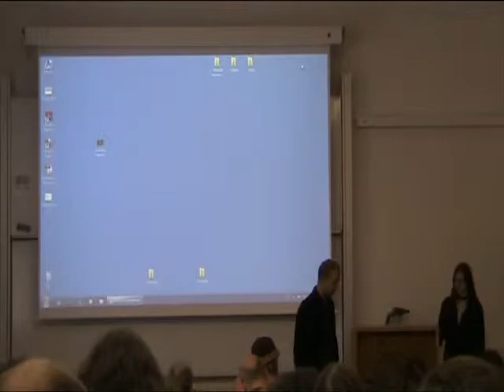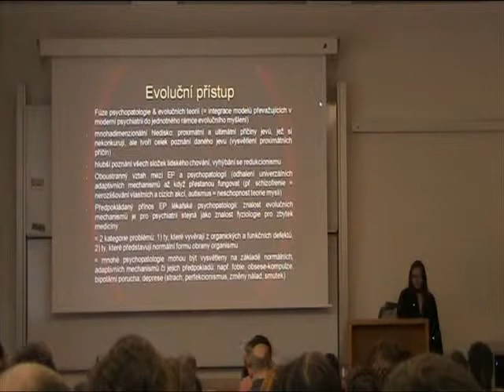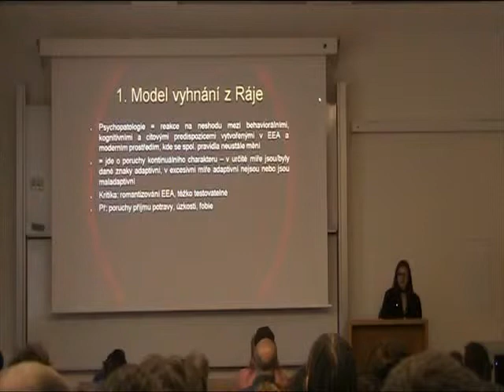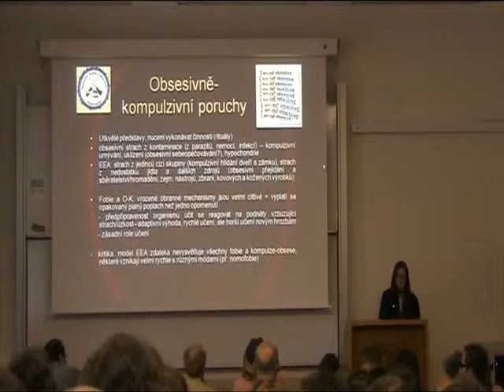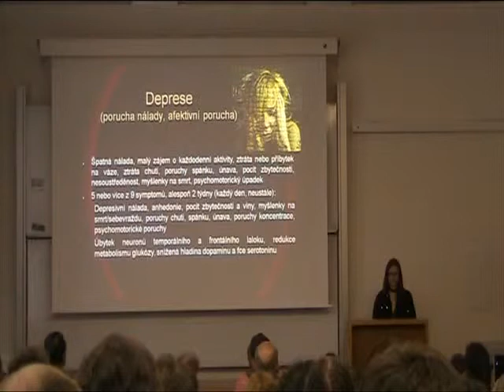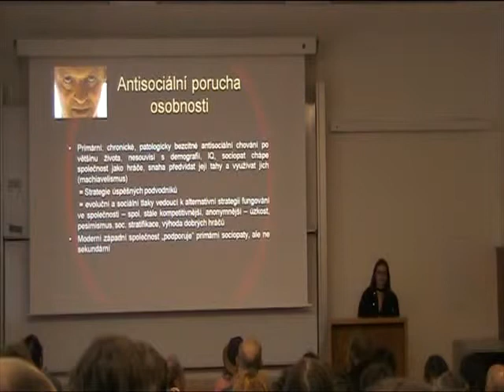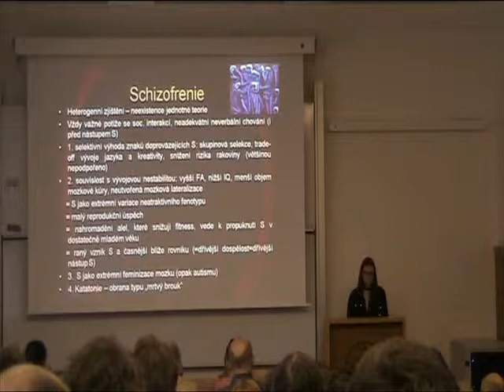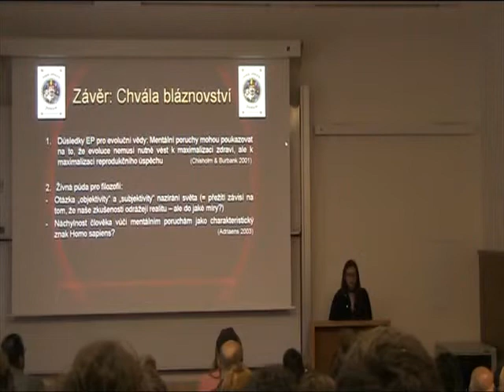Jaroslava Valentová - Evoluční šílenství (P)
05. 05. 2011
Jaroslava Valentová - Evoluční šílenství: Duševní poruchy z pohledu evoluční psychiatrie
Přednáška